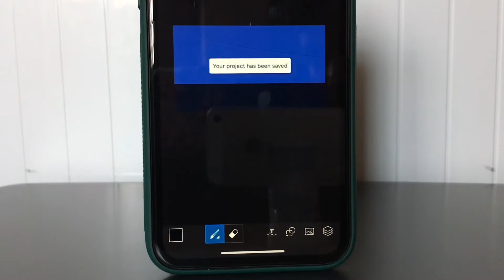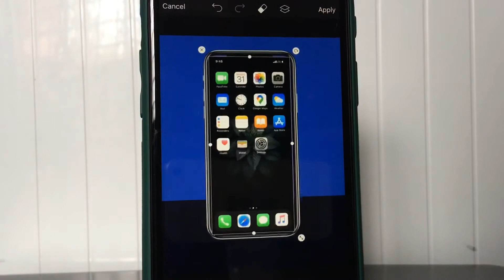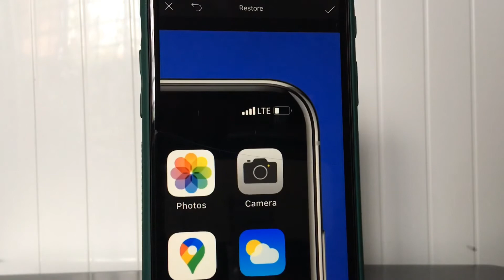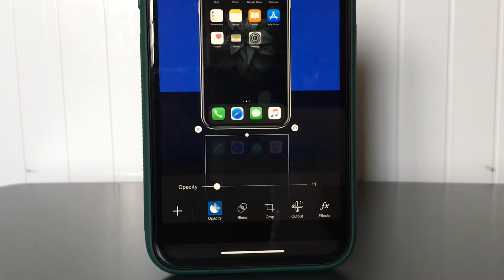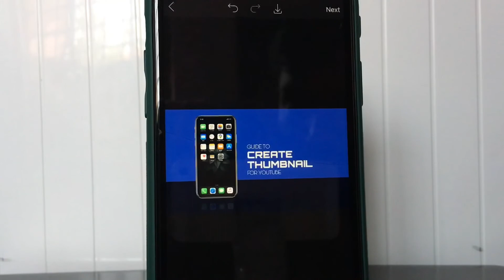HOW TO CREATE THUMBNAIL FOR YOUTUBE | USING PICSART | PHOTO EDITING | IPHONE | IOS | iSuhel | 2020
How to Create a Thumbnail for Youtube Video using iphone/android phone?

Finally ! The secret for creating an amazing thumbnail for your youtube video is out now.

In this video, a complete step by step guidance is provided for creating a thumbnail using Picsart App.

App Used - Picsart Photo Editor

Video Edited On - VN Video Editor